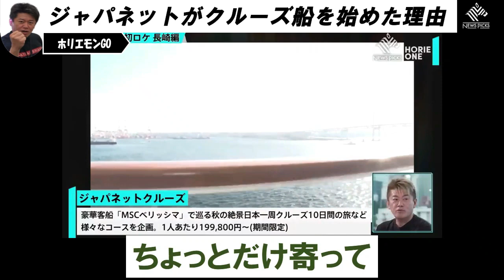髙田社長に聞く、なぜ「ジャパネットたかた」はクルーズ事業を始めたのか？ジャパネットが手がける日本１周クルーズの魅力と事業を始めた経緯について【堀江貴文 ホリエモン 切り抜き】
「ジャパネットたかた」の豪華客船MSCベリッシマをチャーターした日本一周クルーズが大人気

◆動画内人物
‹高田明（たかた あきら）›
ジャパネットたかたの創業者で、同社が制作するテレビ・ラジオショッピング番組のMCとしても有名。 ジャパネットたかた初代代表取締役社長。
1948年、長崎県平戸市出身。1971年大阪経済大学経済学部卒、「株式会社阪村機械製作所」に入社。1974年に帰郷し「有限会社カメラのたかた」に入社。1986年に同社から分離独立し、株式会社たかたを設立。1999年、社名を「株式会社ジャパネットたかた」に変更。2015年、同社の代表取締役を退任「株式会社A and Live」を設立。2020年1月1日までV・ファーレン長崎代表取締役社長も務めた。

‹髙田旭人（たかた あきと）›
株式会社ジャパネットたかた代表取締役社長。創業者高田明の長男。
２００２年野村證券に入社、退職後アメリカ留学。２００４年ジャパネットたかたに入社し、販売推進統括本部長、商品開発推進本部長などを歴任。２０１０年総合顧客コンタクト本部長兼商品管理部長を兼務し、ジャパネットコミュニケーションズ設立時に代表取締役社長就任。２０１５年1月に株式会社ジャパネットホールディングス　代表取締役社長 兼 CEO、株式会社ジャパネットたかた代表取締役社長就任

‹堀江貴文（ほりえたかふみ）※愛称：ホリエモン›
血液型：A型。出生地： 福岡県八女市
IT企業ライブドアを成長させ、現在は宇宙ビジネスに力を注ぐ日本でも有数な著名起業家。ゼロ高等学院主宰。ミュージカル「クリスマスキャロル」を主演&プロデュース。WAGYUMAFIA（ワギュウマフィア）や小麦の奴隷（こむぎのどれい）など飲食業態も幅広くプロデュース。MVNO方式「ホリエモバイル」でモバイル事業にも参入。

動画内容については管理元であるガジェット通信様に連絡したのち
自己責任のもとアップロードしております

通信販売,国内クルーズ,エアコン,家電,ダイキン,シャープ,省エネ,SHARP,エアコン祭,除湿,掃除機,テレビ,シャワーヘッド,最新モデル,安い,ウォーターサーバー,家電通販,通信販売,Amazon